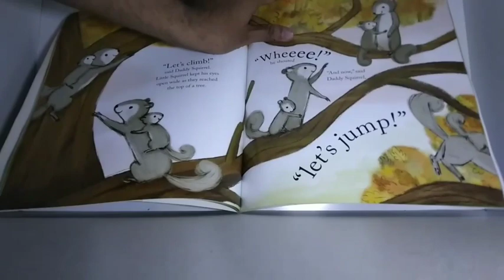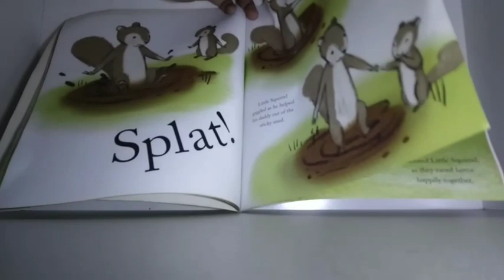I love my daddy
By
David bBedford
Brenna Vaughan